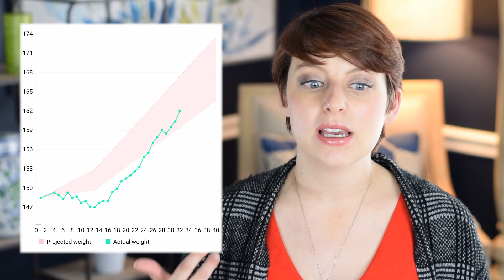Concerning Growth Scan Results | 32 Week Pregnancy Update | JAKS Journey [CC]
32 Week Pregnancy Update: This week I had my 32 week growth scan and wasn't reassured by the results. We will continue to monitor his growth no make sure that the marginal cord insertion isn't causing intrauterine growth restriction issues. Still practicing our Spinning Babies exercises in hopes that he will flip from being breech.

After 2.5 years of battling infertility we welcomed our little baby girl Evangeline into our family on July 18th, 2019. We are currently pregnant via IVF to continue to grow our family. You can check out the other videos on my channel to see our journey to starting our family.

Baby Products I LOVE

The Husband - My husband has requested that I don't share his name on my channel, so he is referred to as "The Husband" throughout my videos.

I am not a doctor just an infertility warrior that researches a lot. Please consult a doctor on all medical issues, treatment, medications, and advise.